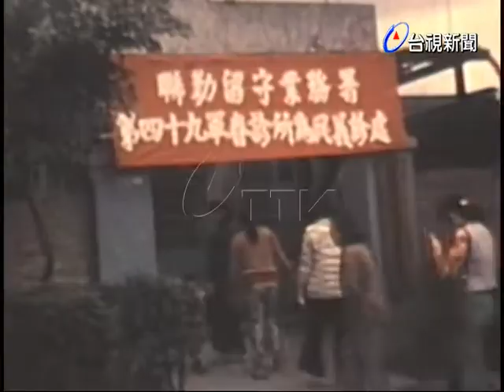花蓮聯勤軍眷診療所義診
(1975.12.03)花蓮縣聯勤軍眷診療所義診，今天一天就有一百多人前往求診，這項義舉廣獲社會大眾的好評